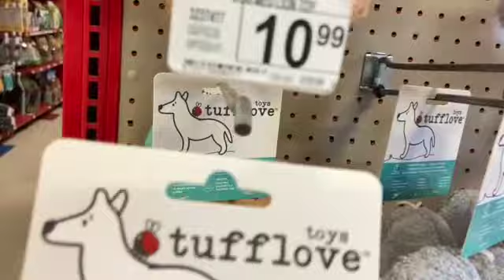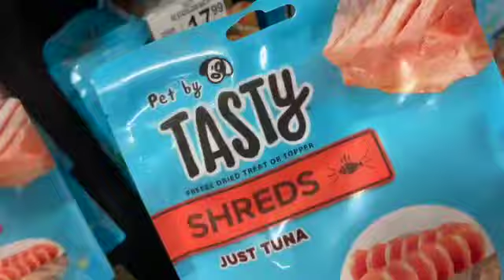We Took Snowwhite to Petco *She Tried to Jump Out The Basket*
Hey Guys! It's always fun to go to Petco. We seen beautiful fishes and got a chance to give Snowwhite her first pack of pumpkin treats.

Shop MERCH ALSO!